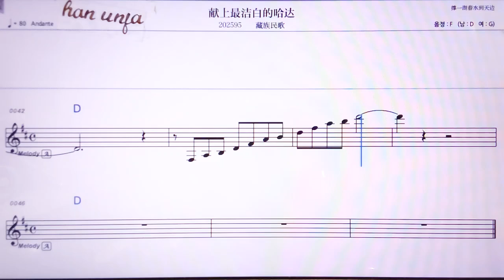💖씨앤쌍쭈이지에바이더하다/짱주민꺼 👍MR,노래방, 악보, 코드,Karaoke With Sheet Music